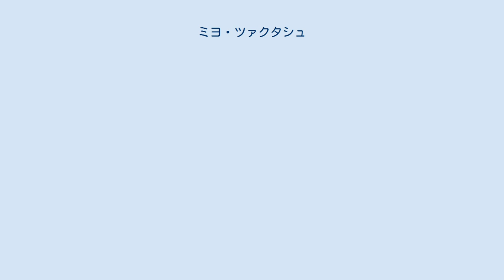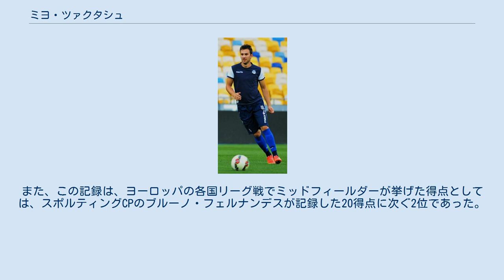ミヨ・ツァクタシュ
ミヨ・ツァクタシュ（Mijo Caktaš、1992年5月8日 - ）は、クロアチア・スプリト出身のサッカー選手。
プルヴァHNL・ハイドゥク・スプリト所属。
 2008-09シーズン、16歳にしてNKドゥゴポリェでプロデビューをすると、ツァクタシュのプレーがハイドゥク・スプリトのスカウト陣の目に留まり、2011年の夏にスプリトに移籍した。
移籍直後に、ドゥゴポリェに1シーズンのみレンタルされた。
2012年2月25日、NKイストラ1961戦でスプリト移籍後初出場を飾った。
 2016年1月21日、FCルビン・カザンに移籍し、2018年までの契約を結んだ。
 2018年1月、ルビン・カザンとの契約満了により、ハイドゥク・スプリトに再び加入し、3年半契約を締結した。
7月、UEFAチャンピオンズリーグの予選2回戦PFCスラヴィア・ソフィア戦でクラブ公式戦出場通算150試合を達成した。
 2018-19シーズン、ミッドフィールダーでありながらリーグ戦通算19得点を挙げ、プルヴァHNL得点王のタイトルを獲得した。
また、この記録は、ヨーロッパの各国リーグ戦でミッドフィールダーが挙げた得点としては、スポルティングCPのブルーノ・フェルナンデスが記録した20得点に次ぐ2位であった。
 2019-20シーズン、リーグ戦32試合で20得点を記録している。
 2019年5月27日、ズラトコ・ダリッチ率いるクロアチア代表に初招集され、チュニジア戦でフル代表デビューを飾った。